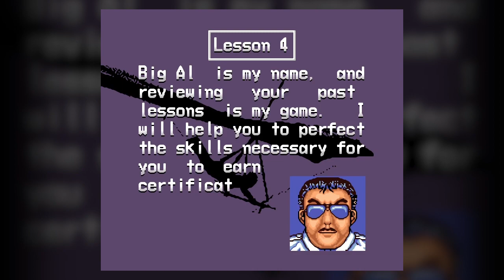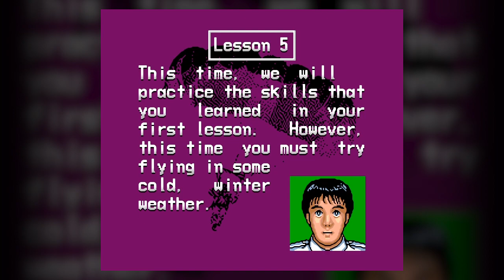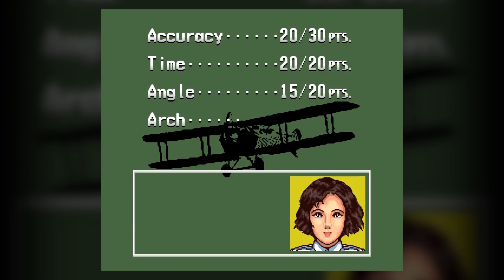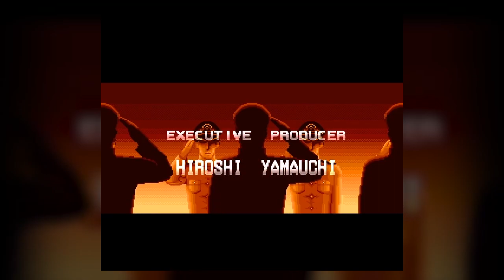Pilotwings - SNES Full Playthrough No Commentary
Ahhh Pilotwings. I would spend hours playing Pilotwings as a kid, most of the time just flying aimlessly during the time limit. When I did try and beat it, I could never get through helicopter mission, so I was surprised to see an Expert mode after it was over!